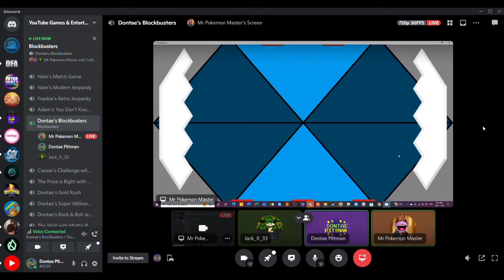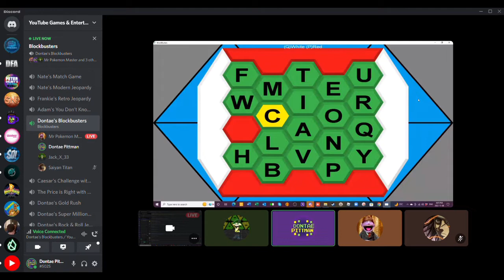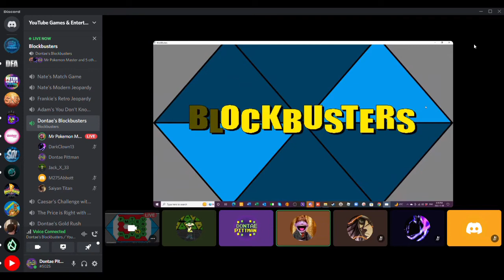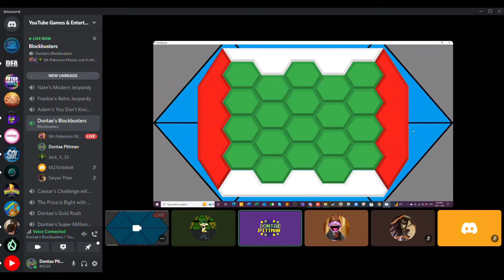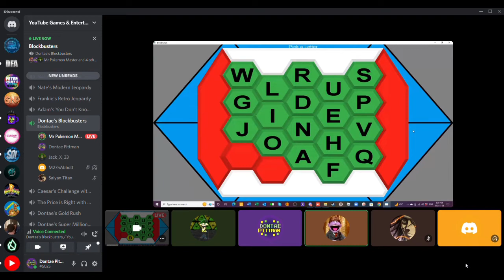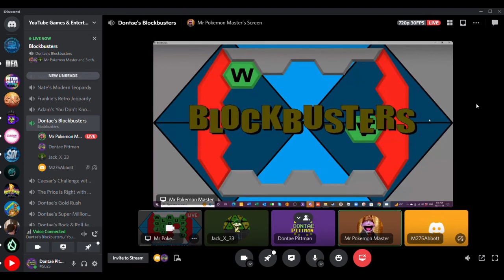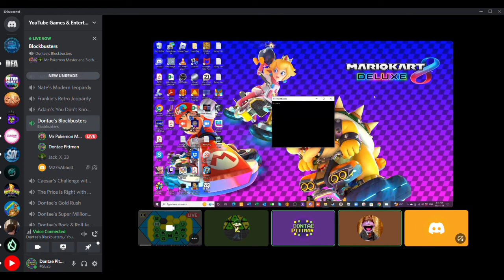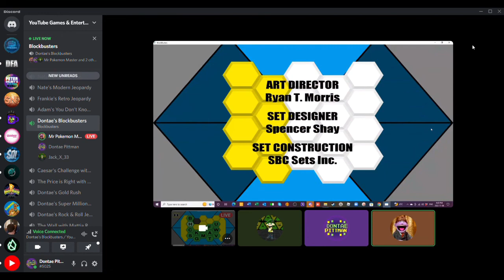Blockbusters Season 1, Episode 12: Mark Liotta vs Jack Osweiler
Welcome to episode twelve of Blockbusters! Today, @MarkLiotta will defend his title against @AgentJX33. Will Mark retain or will we crown a new champion? Watch to find out and enjoy!